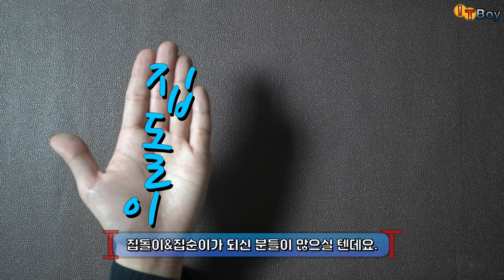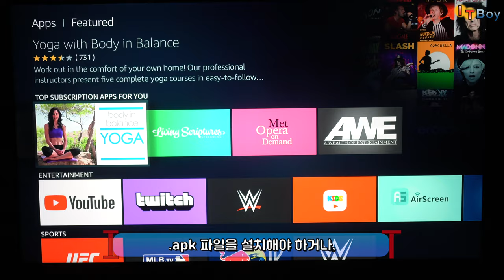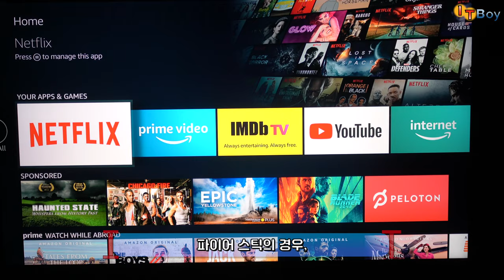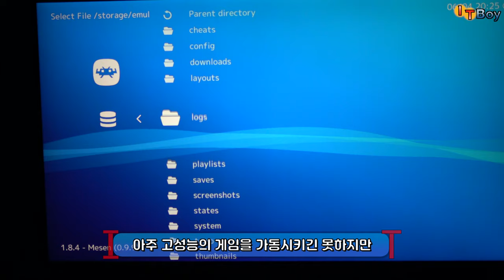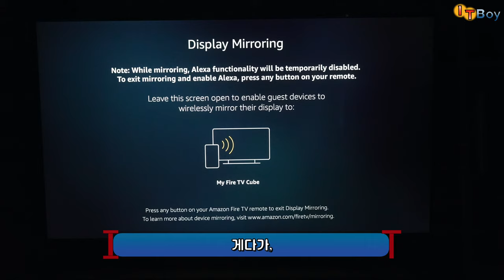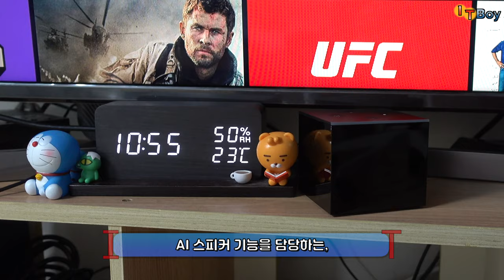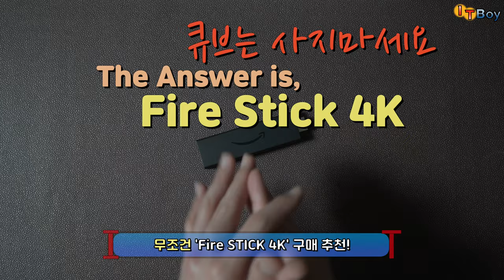유튜브, 넷플릭스를 4K로! 작지만 강한, [ Fire TV Stick 4K & Fire TV Cube ] 리뷰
가성비 맛집, 아마존의 파이어 TV 스틱 4K & 파이어 TV 큐브 리뷰입니다!
아마존 프라임을 등에 업고 맹렬하게 성장하는 아마존은 과연,
작고 귀여운 이 매직스틱으로 세계 OTT 시장을 제패할 수 있을까요?!
유튜브, 넷플릭스 4K 머신으로서 가성비가 좋은 이 제품을 소개해드립니다 'ㅁ' !!

* 궁금하신 사항은 언제든 댓글 달아주세요 !
** 구독! 그리고, 좋아요! 는 저에게 정말 큰 힘이 됩니다 !!